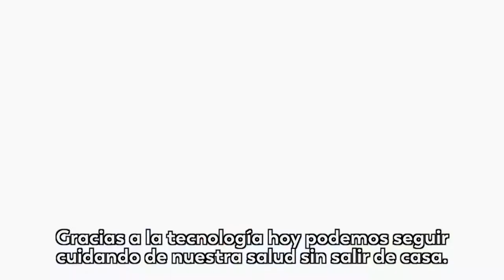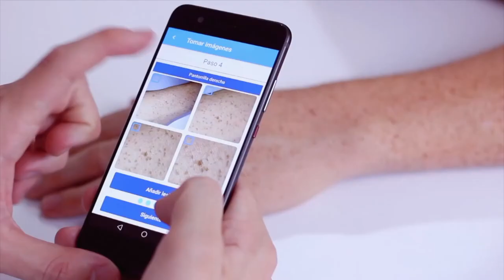La telemedicina, una opción más para consultas médicas en medio de la emergencia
Es una realidad, la telemedicina se convirtió en una alternativa segura y efectiva para la atención en salud durante la emergencia del Covid 19. El equipo de MásTICMejorPaísTV📺 conoció cómo funciona una consulta.